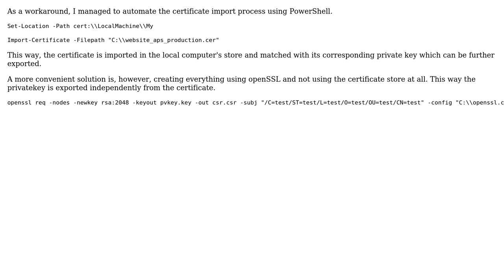Importing .cer certificate from cmd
With thanks & praise to God, and with thanks to the many people who have made this project possible! You are responsible for your own actions.